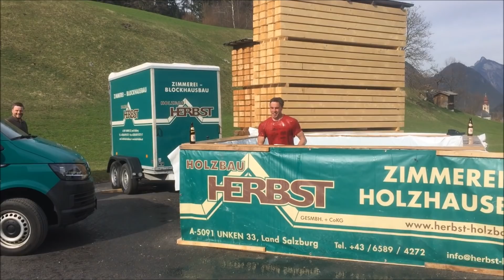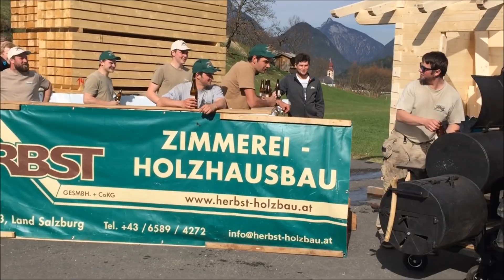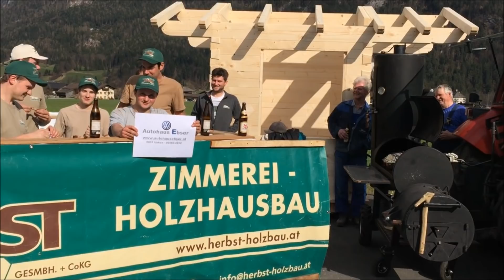Grill & Pool Challenge Holzbau Herbst / Spenglerei Auer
Dank der Nominierung von Fernsebner Bau aus Unken durften nun auch wir baden, grillen und spenden. Uns angeschlossenen hat sich die Spenglerei Auer aus Lofer.
Die weiteren Nominierungen sind das Holzwerk Vitzthum, Martin's BikeShop und das Autohaus Ebser.
Gespendet wurden € 500,- für die Nikolaus Stiftung in Unken.